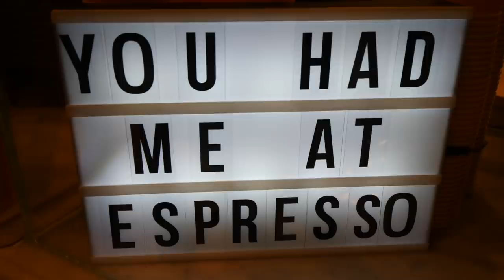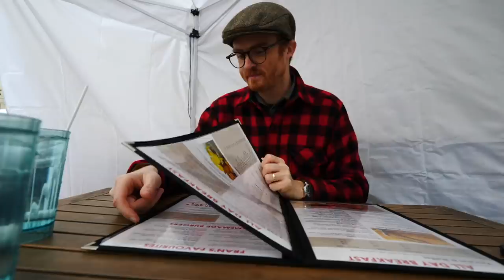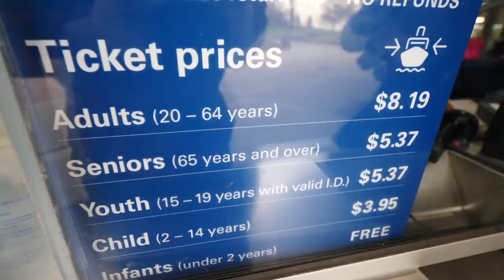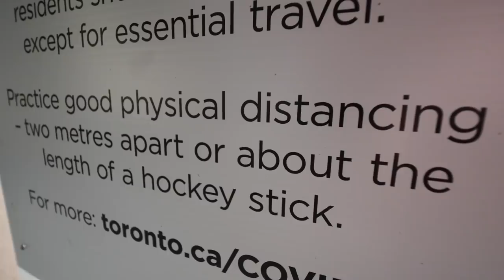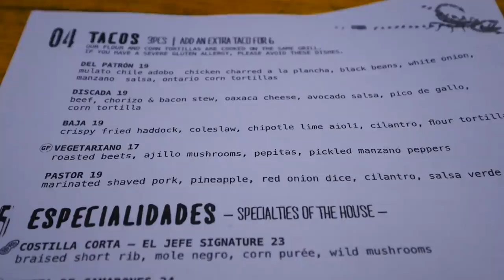Visitando TORONTO en 1 Día de INVIERNO ❄️ | Que Hacer con 24 Horas en Toronto, CANADÁ! 🇨🇦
Hoy vamos a estar visitando Toronto en un día de invierno, así que los invitamos a recorrer la ciudad con nosotros y disfrutar las decoraciones navideñas! Comenzamos el día con un clásico desayuno para un día de frío y luego tomamos el ferry a las Islas de Toronto (fuimos a la Isla Ward porque es la única que tiene servicio de ferry en los meses de invierno). De ahí visitamos el Distrito de la Distilería que es muy conocido por sus edificios industriales de ladrillo rojo de la época Victoriana. Este es un lindo lugar para visitar cerca de las fiestas porque ponen un árbol navideño y un montón de luces. También suele haber un mercado navideño, pero no este año. Aquí encontramos un restaurante mexicano donde almorzar; Samuel pidió las costillas con mole, y yo los tacos al pastor. Después de caminar un rato, fuimos a patinar sobre hielo. Elejimos esta actividad porque la pista de patinaje está ubicada en la azotea de un edificio en el centro, así que estabamos rodeados por rascacielos y hasta la Torre CN. Esperamos que disfruten este paseo por Toronto y que les de algunas ideas de que ver y hacer en la ciudad en un día de invierno!